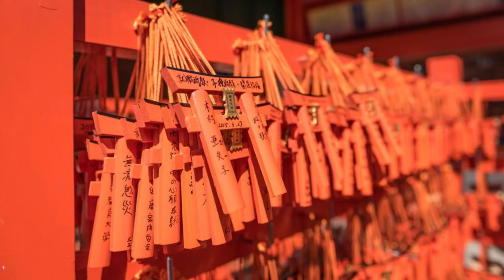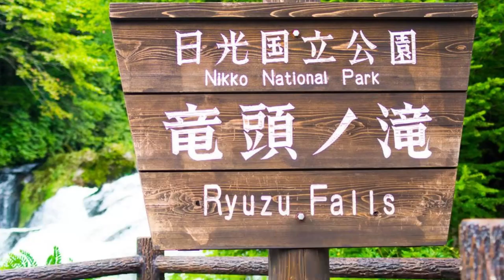What Places to Visit in Japan ?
Top 20 Places to Travel in Japan.

Welcome to "Mr Good Angel", a channel dedicated to exploring the vibrant culture, ancient traditions, and modern marvels of Japan, the Land of the Rising Sun. In this special episode, we'll uncover essential tips and must-visit destinations for travelers seeking an unforgettable experience in Japan.

Join us as we journey through the bustling streets of Tokyo, the historic temples of Kyoto, and the serene landscapes of Hokkaido, offering insights into local customs, historical landmarks, and natural wonders. From the iconic cherry blossoms of spring to the fiery colors of autumn foliage, each season in Japan brings its own unique charm and allure.

Through meticulous research and firsthand experiences, "What Places to Visit in Japan?" equips viewers with the knowledge and resources to explore this fascinating country safely and responsibly. Whether you're immersing yourself in traditional tea ceremonies, exploring ancient castles, or soaking in hot springs, Japan offers a wealth of unforgettable experiences for every traveler.

Whether you're planning your next cultural pilgrimage or simply dreaming of sampling sushi in Tokyo's bustling markets, our channel is your ultimate resource for discovering the beauty of Japan.